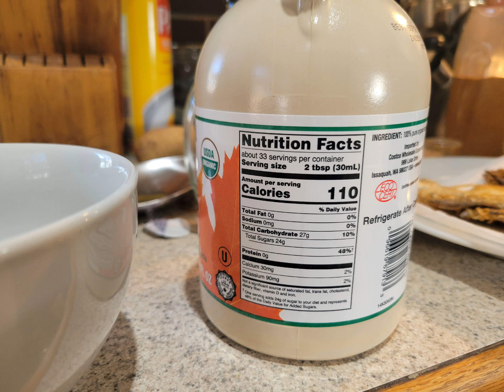The only maple syrup we trust!